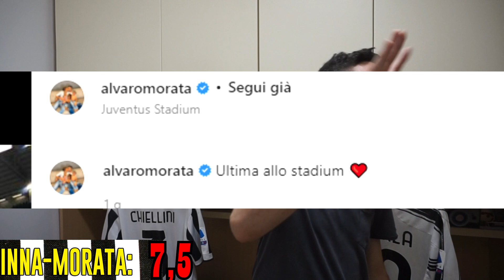INCREDIBILE: "DOPO CHIELLINI E DYBALA ANCHE MORATA VICINO AI SALUTI"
Giorgio... Paulo... Alvaro?
Il calciomercato degli svincolati a giugno/contratti in scadenza entra nel vivo

Juventus Lazio 2-2 (gol milinkovic savic, autogol alex sandro, morata, vlahovic)
37°esima giornata Serie A 2021-22

Bianconeri che chiudono la loro stagione di fronte al proprio pubblico con un pareggio arrivato addirittura dopo il doppio vantaggio, dimostrando la stagione fallimentare in tutti i sensi.
Addii di Giorgio Chiellini dopo 17 anni in bianconero e Paulo Dybala dopo i 7 anni, prelevato nel lontano 29015 dal Palermo all'età di21 anni

Biancocelesti guidati da Sarri che con il pareggio alll'Allianz Stadium si aggiudicano matematicamente il quinto posto in classifica con l'accesso all'Europa League, migliorando il piazzamento dello scorso ano (sesto posto)